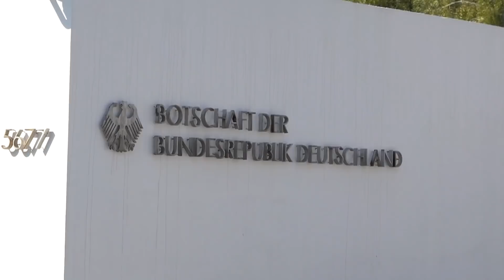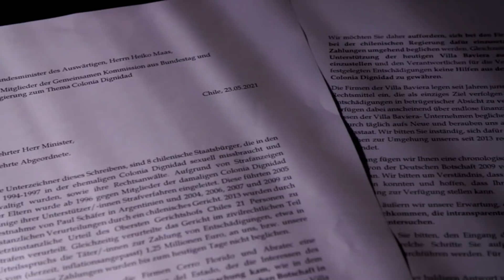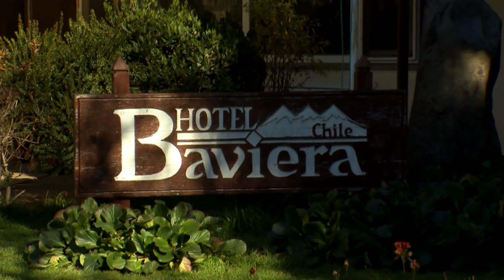Im Stich gelassen: Die Opfer der Colonia Dignidad | ARD-Mediathek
Eduardo Salvo und Johan Cisterna wurden als Kinder in der deutschen Sekte Colonia Dignidad sexuell missbraucht. Die deutsche Botschaft wusste von den Sektenverbrechen, hatte jedoch jahrzehntelang weggeschaut. Auf Entschädigung warten Eduardo und Johan bis heute. Denn die Firmen der ehemaligen Sekte verweigern bis dato die Auszahlung an die Opfer. In einem Brandbrief fordern diese jetzt Hilfe vom deutschen Außenminister. Deutschland müsse zu seiner Schuld stehen und im Sinne der Missbrauchsopfer Druck ausüben auf Chile und die Nachfolgefirmen der Colonia Dignidad.